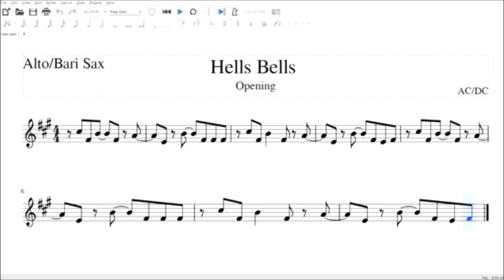Hells Bells Intro Alto/Bari Sax Sheet Music